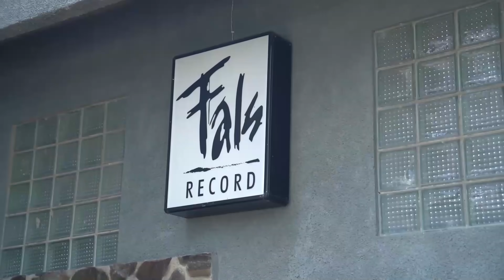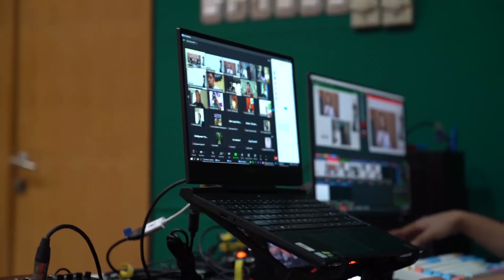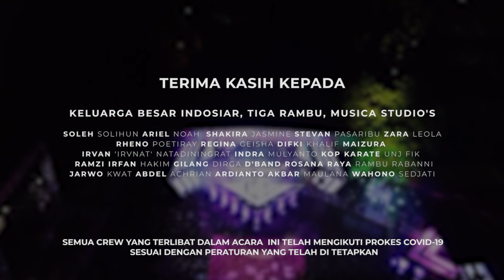Iwan Fals - Konser Spesial Iwan Fals "Pun Aku" (Behind The Scene)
Video dibalik layar Konser Spesial Iwan Fals "Pun Aku"

Terima kasih kepada Keluarga Besar Indosiar, Tiga Rambu, Musica Studio’s, Semua Artis dan Crew yang terlibat dalam Konser Spesial ini.